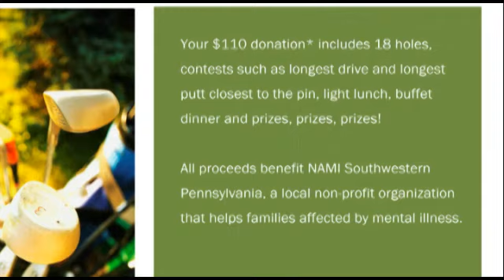Namiwalks2011_1.mp4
NAMI Walks and Golf Scramble are promoted to raise funds for NAMI Educational Programs.